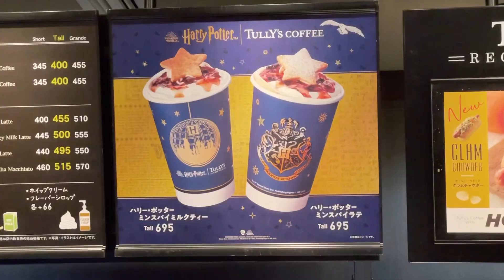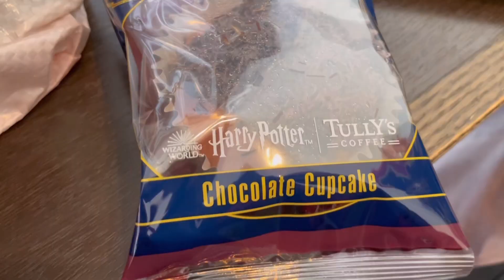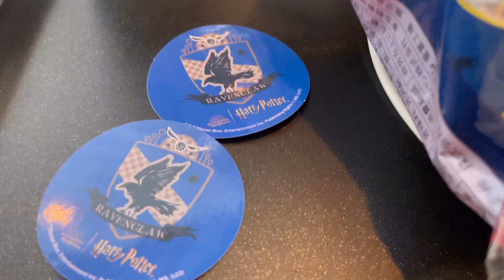ハリポタ【タリーズコラボ】感じてきた！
ハリーポッター大好き女子が、タリーズコラボを紹介❗️　タリーズ

　イギリスの作家のJ・K・ローリングさんの小説を原作とした実写映画「ハリー・ポッター」とコーヒーショップチェーン「タリーズコーヒー」のコラボ第2弾のグッズが10月28日から発売されます。

【写真】ヘドウィグのスリーブがかわいい！　ホグワーツのマークが入った限定アイテムも！　一挙公開！

　ワーナー・ブラザース コンシューマープロダクツとのパートナーシップのもと、展開されているコラボレーション「Magical Coffee Time」の第2弾で、第1弾は昨年のホリデーシーズンに実施されました。

　第2弾では、「ハリー・ポッターと秘密の部屋」と、ローリングさんが創り出した“愛すべき魔法ワールド”からインスパイアを受けたグッズやメニューが登場。

　コラボメニューでは、イギリス定番菓子「ミンスパイ」をモチーフにした「ハリー・ポッター ミンスパイラテ」「ハリー・ポッター ミンスパイミルクティー」（ともに695円 以下、税込み）が登場。プラス700円で「ヘドウィグ スリーブ」を付けることもできます。

　各寮のエンブレムや人気キャラクターなどをプリントしたホワイトチョコテイストのクッキー10枚が入った「ヘドウィグ ポップアップクッキー」（775円）や「“ペチュニアおばさんのプディング”ロールケーキ」 （525円）、「イングリッシュ ストロベリージャムドーナツ」（365円）、「チョコカップケーキ」（370円）、「イングリッシュ シェパーズパイ」（360円）もあります。

　グッズでは、シルクタッチの柔らかい生地を使った「リバーシブルネクタイ風スカーフ（グリフィンドール＆レイブンクロー）」「リバーシブルネクタイ風スカーフ（スリザリン＆ハッフルパフ）」（ともに2400円）をはじめ、ドビーが魔法を使うワンシーンが描かれた「コップ付きステンレスボトル（ドビー）」（3950円）が登場。

　さらに、ホグワーツ各寮の衣装をまとった「ベアフル クィディッチ」（3500円）が4種類、「ローブ風ブランケット」（3850円）、「ツートンマグ（ドビー）」（2500円）、「ベアフル 組分け帽子 スノーグローブ」（2350円）、「ストームグラス（ハリー・ポッター）」（2970円）「クリアシリコーンコースター（ホグワーツ）」（600円）などもあります。

　コラボ商品としては初となる、コーヒー豆「キャニスター缶・ホリデーマジックブレンド （ホグワーツ）」（150グラム、3000円）も販売されます

　グッズは、すでに予約受付を開始しており、一部商品は「タリーズ オンラインストア」で先行販売を実施しています。

　また、同オンラインストアでは、10月29日からグッズのほか、オンライン限定アイテムとして「シルバーボトル（ホグワーツ）」（4000円）、「マジカルマグ（星降る夜）」（2800円）、「映画ハリー・ポッター 魔法の杖コレクション」 （3850円）、「映画ハリー・ポッター 魔法のほうきコレクション」（4180 円）、「ハリー・ポッター 魔法大図鑑」（2970円）、「ハリー・ポッターと秘密の部屋（ミナリマ・デザイン版）」（5280円）、「ハリー・ポッターと賢者の石（ミナリマ・デザイン版）」（4950円）も発売します。

　そのほか、ステッカーや舞台「ハリー・ポッターと呪いの子」チケットがもらえるキャンペーンも実施されます。

全てアソビバトイズカフェで
展示中❗️

人気シリーズ第3弾『ファンタスティック・ビーストとダンブルドアの秘密』のキャストたちがインタビューに応じ、本作で史上最悪の黒い魔法使いグリンデルバルドを演じたマッツ・ミケルセンのハマりっぷりについて語った。

【画像】色気がすごいグリンデルバルド

　前作『ファンタスティック・ビーストと黒い魔法使いの誕生』（2018）でグリンデルバルド役を務めたのはジョニー・デップだったが、2020年11月、元妻アンバー・ハードへのDV疑惑を報じた The Sun 紙に対する名誉毀損訴訟で敗訴したことを受けてシリーズから降板。急きょ、新たなグリンデルバルド役として白羽の矢が立ったのが、“北欧の至宝”という異名をとるマッツだった。
　パン屋のジェイコブ役のダン・フォグラーは「僕は彼と『ハンニバル』で仕事をしてとても楽しい時間を過ごしたから、ちょっと偏った意見になっているかもしれないけど」と前置きしつつ、「すごくトリッキーではあったよ。ジョニー・デップと今まさに一緒に仕事をしようとしていて『何て最高なんだ！』となっている時に、別の誰かと働かないといけないとなったから……。『その“誰か”は最高の人じゃなきゃダメなはずだ！』と思ってはいたけど、それがその通りになった」と笑顔を見せる。「その“誰か”とはマッツで、すでに周囲から愛と尊敬を集めている人。彼がグリンデルバルド役と聞いて、『なんてこった！　完璧だ』と思った。彼はハンニバル・レクターだからね。不気味さはお手の物だし、チャーミングな人。彼とはいくつか共演シーンがあったけど、素晴らしかった。彼と働くのはとても楽しかったよ」と再共演を振り返った。
　ジェイコブと恋に落ちるも、前作でグリンデルバルド側についてしまったクイニー役のアリソン・スドルは「マッツには俳優として、長い間憧れていた。だから最初はちょっと萎縮しちゃったけど（笑）、一緒に仕事をするのにとても素晴らしい人だった」と明かす。マッツ版グリンデルバルドについては、「素晴らしく、ぞっとしたわ。本当に恐ろしい悪人になっていた。地に足の着いたパワーをこの役に与えていて、マッツは人を震え上がらせるのに叫ぶ必要なんかない。彼自身が本当に力のある人間だから。だから、彼がグリンデルバルド役に持ち込んだのは本当にユニークでこれまでとは異なるもので、それを見るのは本当に興味深かった」と表現した。